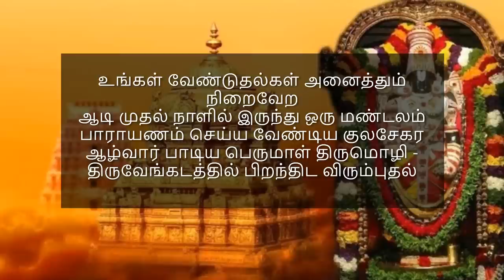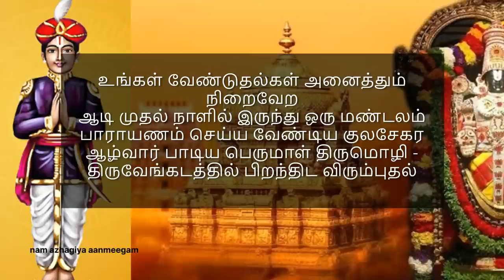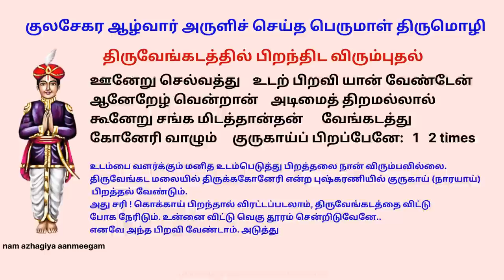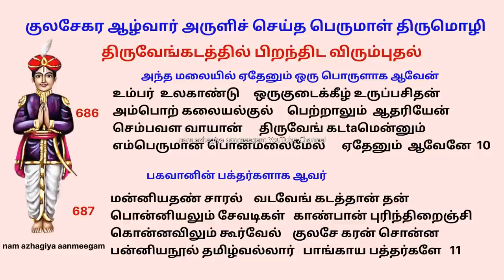இன்று ஆடி1முதல் 1மண்டலம் இதை பாராயணம் செய்ய உங்கள் வேண்டுதல் அனைத்தும் நிறைவேறும் Perumal Thirumozhi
உங்கள் வேண்டுதல்கள் அனைத்தும் நிறைவேற
ஆடி முதல் நாளில் இருந்து ஒரு மண்டலம் பாராயணம் செய்ய வேண்டிய குலசேகர ஆழ்வார் பாடிய பெருமாள் திருமொழி -திருவேங்கடத்தில் பிறந்திட விரும்புதல்

ஊனேறு செல்வத்து    உடற் பிறவி யான் வேண்டேன்
ஆனேறேழ் வென்றான்    அடிமைத் திறமல்லால்
கூனேறு சங்க மிடத்தான்தன்      வேங்கடத்து
கோனேரி வாழும்     குருகாய்ப் பிறப்பேனே:   1 2 times

ஆனாத செல்வத்து     அரம்பையர்கள் தற்சூழ
வானாளும் செல்வமும்      மண்ணரசும் யான்வேண்டேன்
தேனார்பூஞ் சோலைத்     திருவேங்க டச்சுனையில்
மீனாய்ப் பிறக்கும்      விதியுடையேன்  ஆவேனே    2

(679)
பின்னிட்ட சடையானும்   பிரமனும்  இந்திரனும்
துன்னிட்டு புகலரிய     வைகுந்த நீள்வாசல்
மின்வட்டச் சுடராழி    வேங்கடக்கோன் தானுமிழும்
பொன்வட்டில் பிடித்துடனே    புகப்பெறுவேன்  ஆவேனே   3

(680)   வேங்கடத்தில் செண்பக மரமாய் இருக்கவேண்டும்
ஒண்பவள வேலை     உலவுதண் பாற்கடலுள்
கண்துயிலும் மாயோன் கழலிணைகள் காண்பதற்கு
பண்பகரும் வண்டினங்கள் பண்பாடும் வேங்கடtaத்து
செண்பகமாய் நிற்கும் திருவுடையேன்  ஆவேனே   4

681)  வேங்கட மலையில் புதராக இருக்கவேண்டும்
கம்பமத யானை     கழுத்தகத்தின் மேலிருந்து
இன்பமரும் செல்வமு      மிவ்வரசும் யான்வேண்டேன்
எம்பெருமா னீச     னெழில்வேங் கடமலைமேல்
தம்பமாய் நிற்கும்    தவமுடையேன்  ஆவேனே   5

(682)  வேங்கட மலையுள் சிகரமாக இருக்கவேண்டும்
மின்னனைய நுண்ணிடையா     ருருப்பசியும் மேனகையும்
அன்னவர்தம் பாடலொடு     மாடலவை யாதரியேன்
தென்னவென வண்டினங்கள்    பண்பாடும் வேங்கtaத்துள்
அன்னனைய பொற்குவடா    மருந்தவத்த னாவேனே  6

இங்கு இருக்கும் பல சிகரங்களுக்குள் ஒரு சிகரமாக நின்றால்
இறைவன் இருக்கும் இடம் இது என்று அடியவர்க்கு உணர்த்தும் பேறு கிடைக்கும்.
ஹே! நாராயணா !பொன்மயமான இம் மலையில் சிகரமாய்
நின்றாலும் யாருக்கும் பயனின்றி போகலாம்.
எனவே அதுவும் வேண்டாம். சரி அப்புறம்

(683)  வேங்கட மலையில் காட்டாறாக இருக்கவேண்டும்
வானாளும் மாமதிபோல்    வெண்குடைக்கீழ் மன்னவர்தம்  கோனாகி வீற்றிருந்து      கொண்டாடும் செல்வறியேன்
தேனார்பூஞ் சோலைத்      திருவேங் கடtaமலைமேல்
கானாறாய்ப் பாயும்    கருத்துடையே னாவேனே   7

திருமலையில் நான் காட்டாற்றாய் இருந்தால் உன் திருமுழுக்குக்கும்,
அடியாரின் தாகம் தீர்க்கவும் ஆவேன். எனவே இப்பிறவியை வேண்டுகிறேன்.
மாதவா! நான் கானாறாய் நின்றாலும் உன் கோவிலை சுற்றி அடர்ந்த காடுகள்
இருப்பதால் உன் அடியார்கள் உன் கோவிலை அடைய முடியாமல் போகலாம்.
அதற்கு நான் தடையாய் ஆகி விடுவேன். அப்படியான இப் பிறவியும் வேண்டாம்.

684)  வேங்கட மலையில் உள்ள வழியாக இருக்கவேண்டும்
பிறையேறு சடையானும்     பிரமனு மிந்திரனும்
முறையாய பெருவேள்விக்     குறைமுடிப்பான் மறையானான்
வெறியார்தண் சோலைத்      திருவேங் கடtaமலைமேல்
நெறியாய்க் கிடக்கும்     நிலையுடையே னாவேனே   8

உன் கோவிலை சுற்றி காடுகள் இருப்பதால், அடியாயர்கள் வர முடியாமல் போகலாம்.
அவர்களுக்கு பாதை வேண்டுமே? எனவே அவர்களுக்கு வழியாக ஆவேன்.
ஹே பரந்தாமா ! உன் கோவிலுக்கு வருவதற்கு பல வழி இருக்கலாம். நான் வழியாக கிடந்தாலும்,
அடியார்கள் அதை பயன் படுத்தாமல் போனால்….. அவர்கள் திருவடி என்
மேல் படாமல் போய்விடும். எனவே வழியாகவும் பிறக்க வேண்டாம்.

685)  படியாகக் கிடந்து பவளவாய் காண்பேன்
செடியாய வல்வினைகள்       தீர்க்கும் திருமாலே
நெடியானே வேங்கடவா     நின்கோயி லின்வாசல்
அடியாரும் வானவரு      மரம்பையரும் கிடந்தியங்கும்
படியாய்க் கிடந்து        உன் பவளவாய் காண்பேனே   9 impor  2 times

உன்னை காண வரும் அடியார்களின் திருவடிகள் என் மீது
பட வேண்டுமாயின் உன் திருக்கோவிலின் படியாக இருக்க வேண்டும்.

திருமலை ஆண்டவன் சன்னிதியில் ஆண்டவனின் பவளவாயை எக்காலும்
பார்த்துக்கொண்டே இருக்கவேண்டுமென்றும், அதற்காக தன்னை அவர் கோயில்
வாசற்படியாகவே வைத்துக் கொள்ள வேண்டு மென்றும் குலசேகரர் மனமுருக வேண்டிக்கொண்டார்.

686)  அந்த மலையில் ஏதேனும் ஒரு பொருளாக ஆவேன்
உம்பர்  உலகாண்டு     ஒருகுடைக்கீழ் உருப்பசிதன்
அம்பொற் கலையல்குல்     பெற்றாலும்  ஆதரியேன்
செம்பவள வாயான்      திருவேங் கடtaமென்னும்
எம்பெருமான் பொன்மலைமேல்      ஏதேனும்  ஆவேனே  10
நான் ஏன் இப்படி இது ஆவேன்; அது ஆவேன் என்று உன்னை வேண்டிக் கொண்டிருக்கிறேன்.
அடியவனுக்கு அழகு தன் தலைவன் தன்னை எந்த நிலையில் வைத்தாலும் அதில்
மகிழ்ந்திருந்து தலைவனுக்குத் தொண்டு செய்வதே. அதனால் நீ என்னை எந்த நிலையில்
வைத்தாலும் அதற்கிணங்க ஏதேனும் ஒன்றாய் திருவேங்கட மலை மேல் நான் ஆவேன்.
என இப்படியாக திருமாலின் மீது கொண்ட பக்தியால் இந்த பத்து பாசுரங்களை
குலசேகர ஆழ்வார் மனமுருகி பாடியுள்ளார்.
இது தான் பக்தியின் வெளிப்பாடு.

687)  பகவானின் பக்தர்களாக ஆவர்
மன்னியதண் சாரல்    வடவேங் கடத்தான் தன்
பொன்னியலும் சேவடிகள்   காண்பான் புரிந்திறைஞ்சி
கொன்னவிலும் கூர்வேல்    குலசே கரன் சொன்ன
பன்னியநூல் தமிழ்வல்லார்   பாங்காய பத்தர்களே